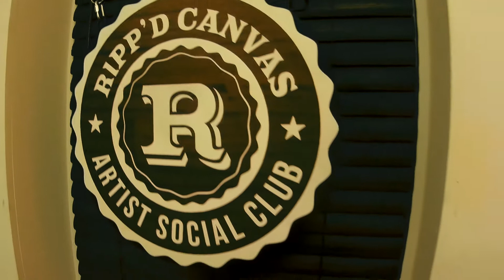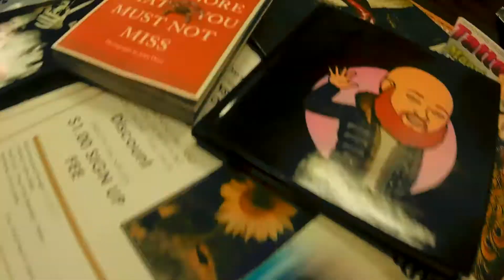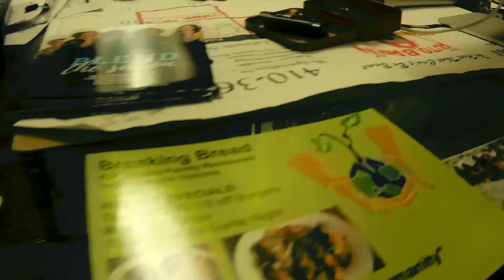GUANAKO KING × "MARVIN'S CHRONICLES" OFFICIAL VIDEO